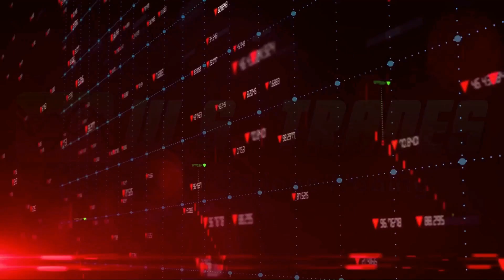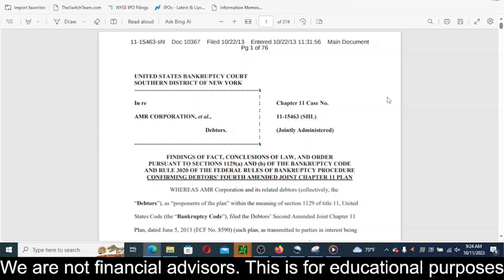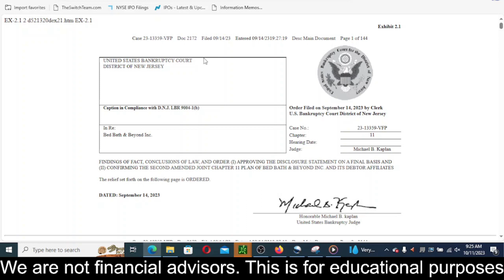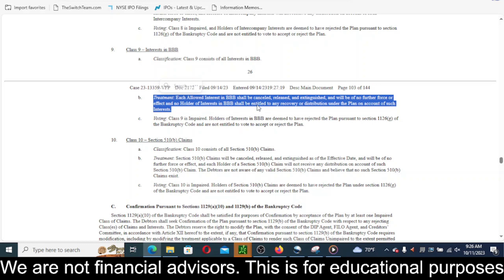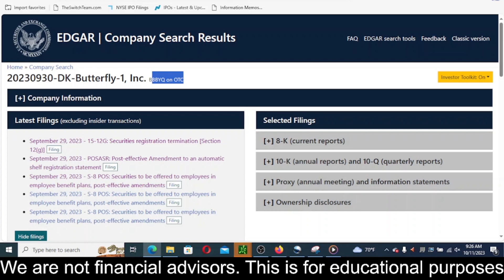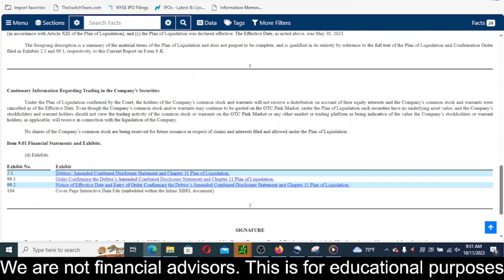BBBY Stock Analysis! Bed Bath and Beyond Stock News! $BBBY $BBBYQ BBBYQ DK Butterfly 10/11/2023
Stock Curry
TSLA Stock
SHOP Stock
ATER Stock
Aterian Stock
NFLX Stock
Netflix Stock
MDVL Stock
thegodpill
Gevo stock
Rcat stock
Prog stock
Chpt stock
Robinhood Stock
Wallstreet Trapper
Gazprom Stock
Meet Kevin
ILUS Stock
INDO Stock
LCID Stock
RSX Stock
Sberbank Stock
TTCF

Sony Stock
SBEV Stock
Netlist Stock
Trey Trades
SDC Stock
Stock Moe
Jim Cramer
Kenan Grace
Matt Kohrs
Stock Moe